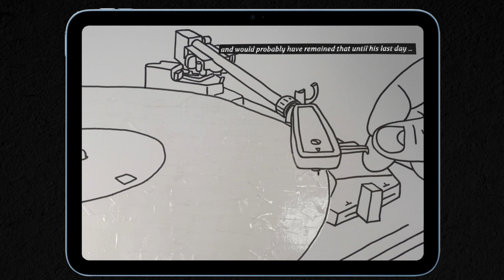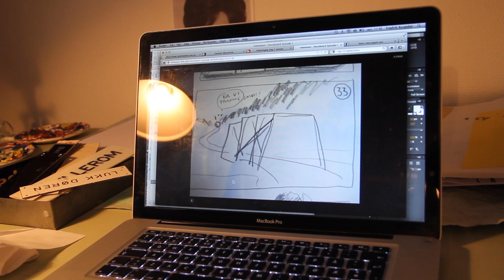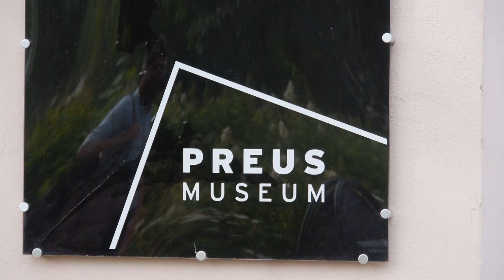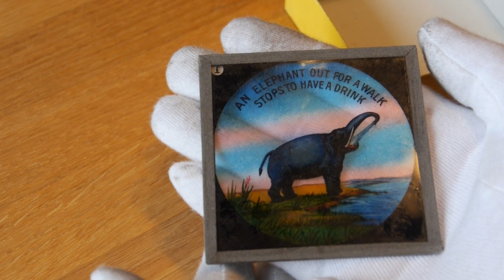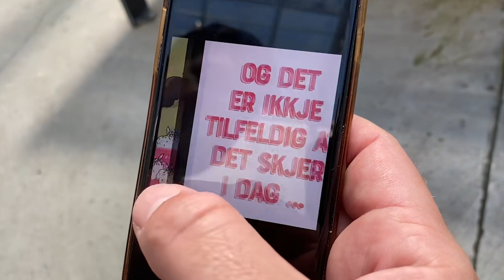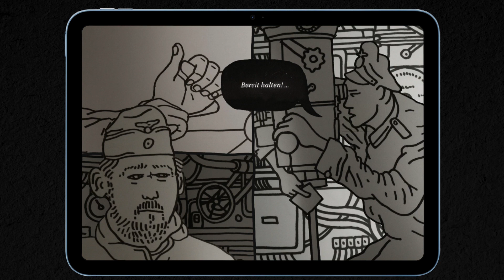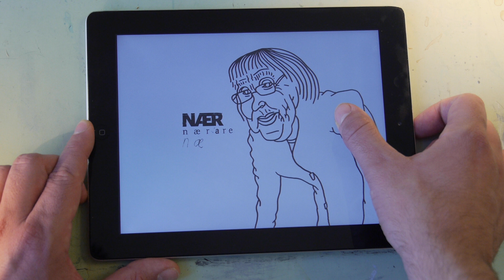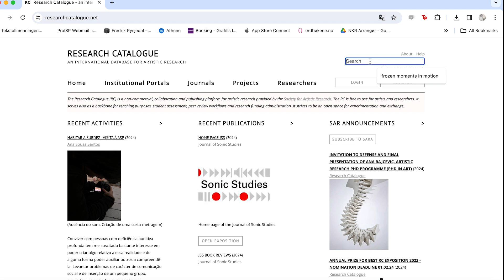Making the interactive comic: Close, closer, closest (2017) (Bakomfilm for Nær, nærare, nærast).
(NB: English subtitles is available!) This is a small behind the panels movie about my interactive comic for iPad Close, closer, closest (2017) by Fredrik Rysjedal. The movie is in Norwegian but have English subtitles. I made this digital comic as a part of a artistic research programme at the University of Bergen, department of Art, Music and Design. I was researching how motion can play a part in digital comics, and this comic is playing on the border between comic and film. It shows my laterna magica inspiration that made a huge impact on my artistic practice and also how this comic turned out. I hope this movie can be interesting for scholars and comic artists that explores the field of digital comics.